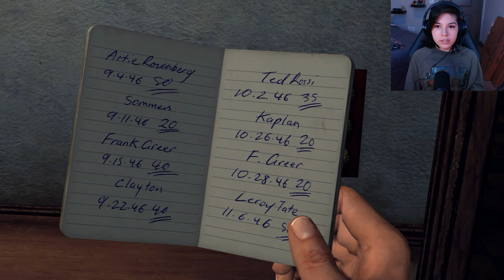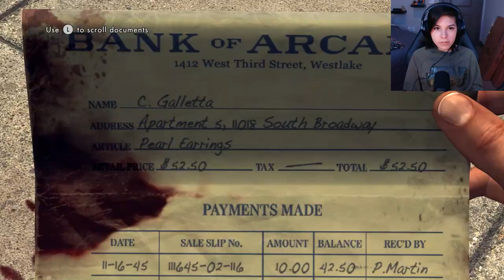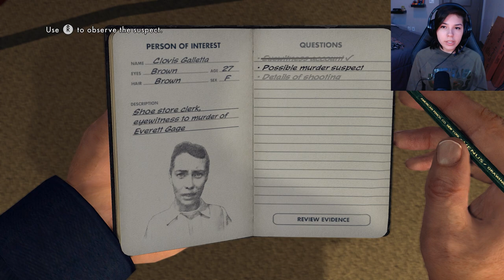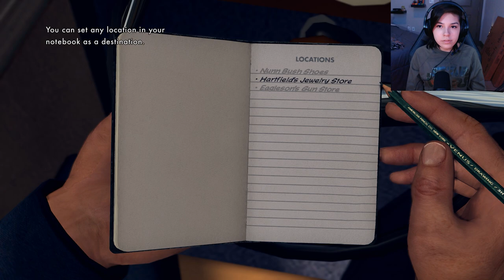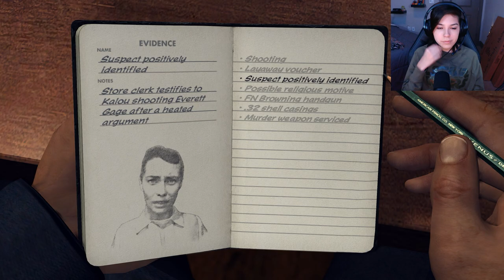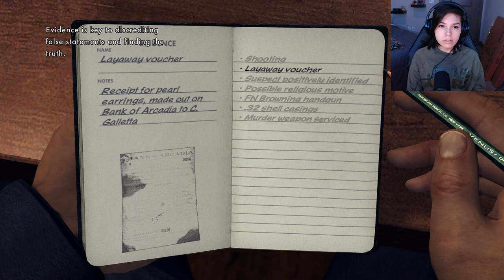DETECTIVE ALYX! | L.A. Noire Let's Play Part 1 (PS5 Gameplay)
Welcome to a new series on the channel! L.A. Noire! This episode we are introduced to Cole Phelps a police officer. We uncover a murder mystery and get promoted to detective!

🎮MY GEAR